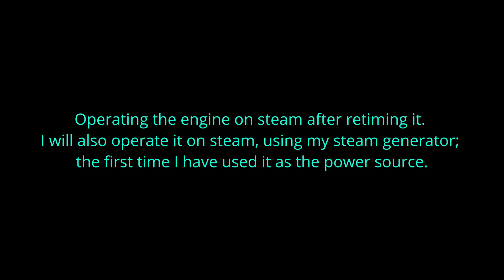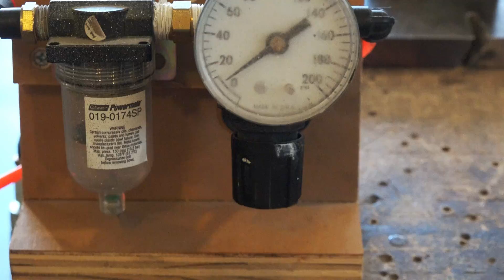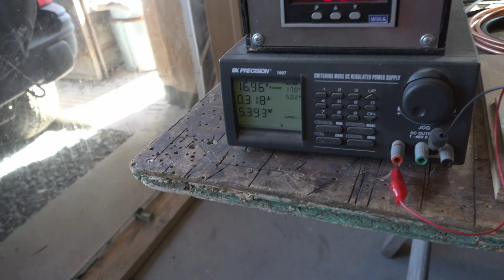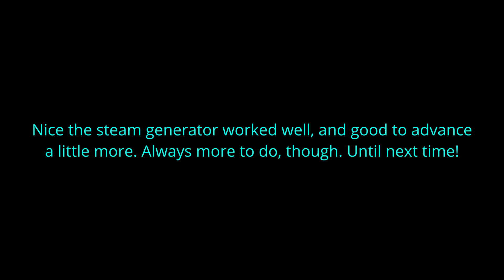First steam operated run of this engine, using the flash steam generator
Quick ( for me) update after the new valves, but after resetting the timing.
First real steam run. I start it on compressed air and set the valves, then switch it to steam at about 5 minutes in. I end by switching back to compressed air, and try out the changed settings. I did this to see just how different steam is to compressed air. Steam is much more powerful than compressed air, and I had to change my settings to accommodate the steam. I'll try tuning the timing so the engine is better adjusted for steam...and I will update.